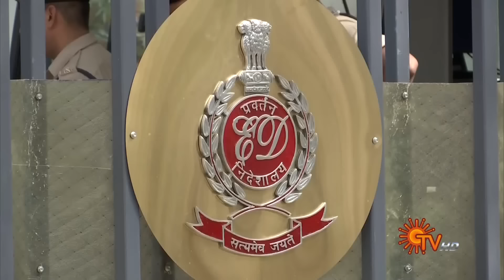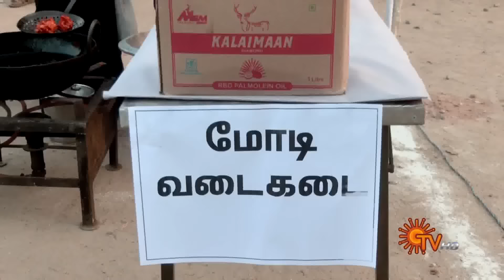Sun Seithigal | சன் காலை செய்திகள் | 07-03-2024 | Morning News